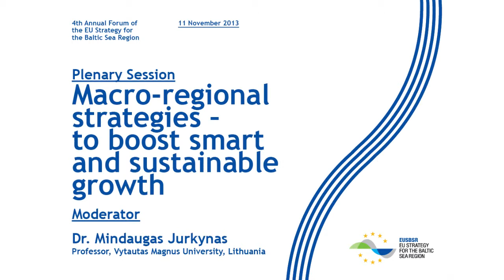LOWRI EVANS - „Macro-regional strategies -- to boost smart and sustainable growth" [EN]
Plenary session at the 4th Annual Forum of the EUSBSR, 11 November 2013 Vilnius, Lithuania.

The session focuses on the added value of the macro-regional approach, especially for blue and green growth. Participants will discuss concrete results in implementing the strategies. What further challenges need to be addressed in realising their full potential? Why it is important to think strategically at macro-region level in the upcoming programing period 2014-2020 to achieve the objectives of Europe 2020 Strategy? How can the Baltic Sea region become a world-class model of sustainable and smart growth?

Lowri Evans, Director General, Directorate-General for Maritime Affairs and Fisheries, European Commission